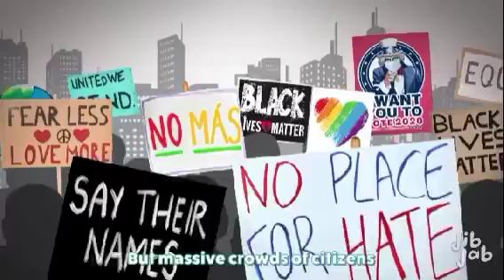JibJab Year In Review: 2020, You've Got To Go!